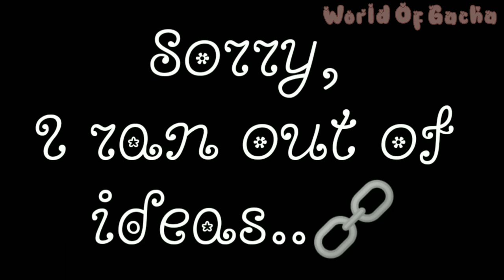Deku turns Small ?!// A bit BkDk//🧡💚//💥🥦//GC//Rushed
Hello ;d
Hope ya all enjoy, this was super rushed

and I ran out of ideas TwT